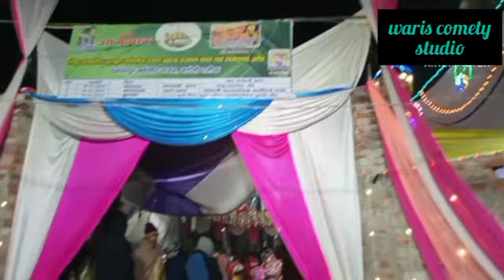खानक़ाही मार्फत कव्वाली || मेरा काबा आप है || शाहनवाज़ चिस्ति कव्वाल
waris comety studio..
गोपालापुर जौनपुर यु.पी.
उर्स हज़रत नज़रुल हशन सरकार

घमहापुर भदोहीं यु.पी.